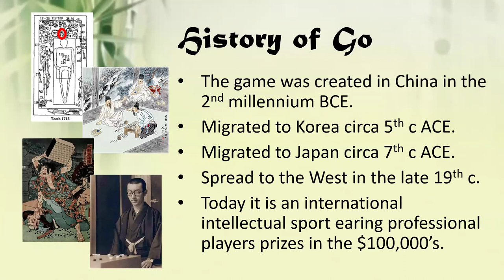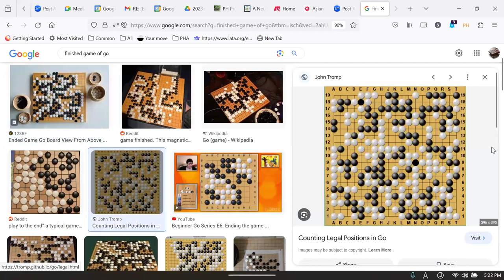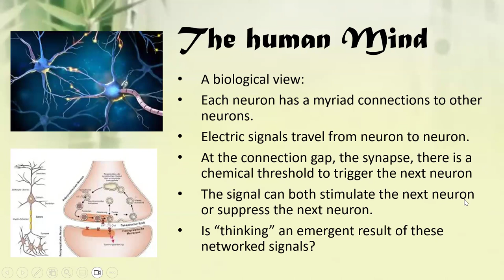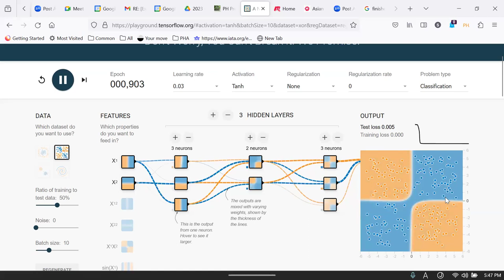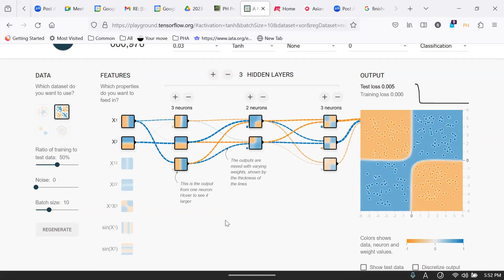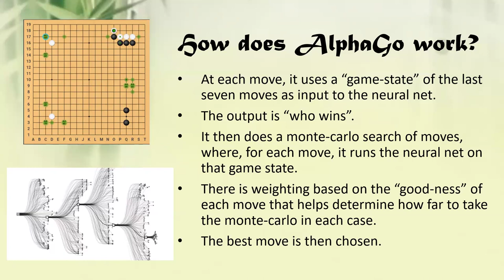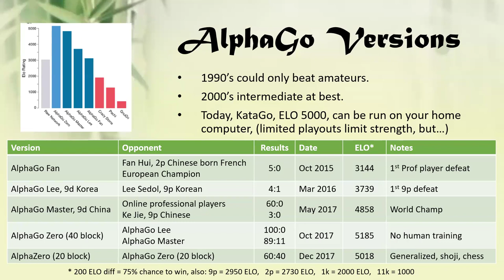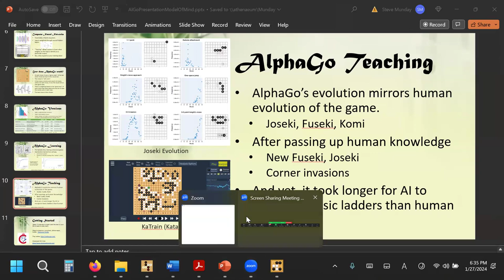Computers vs the Ancient Game of Go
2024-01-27 - Computers vs the Ancient Game of Go
Go is the most ancient, continuously played board game in the world. The strategies in the game have been honed by humans for over 3,500 years. With the success of the computer, Deep Blue, in the 1990s against another deep strategy game, Chess, Go was the next logical target. However, while the rules of Go are much simpler than Chess, the consequences of these rules are so complex that typical brute-force, logic-based approaches were entirely insufficient to beat the best human players. It took modern Machine Learning Artificial Intelligence for AlphaGo to finally beat the top human player in 2016.
This talk will examine that recent history in the game of Go. We will briefly discuss the history of GO and the history of Machine Learning. We will tell the story of AlphaGo's development, and its rise to the top of the Go playing ranks. And we will discuss how AI have changed the game in the last few years.

Date: TBD - Let's Play the Game of Go
Go is the most ancient, continuously played board game in the world, with the rules remaining essentially the same for 3500 years. It is a two player, turn based, perfect knowledge game with an inestimable depth of strategy. And yet, the rules are very simple. One can learn the rules and begin playing in 15 minutes. The more you play, the more interesting it gets.